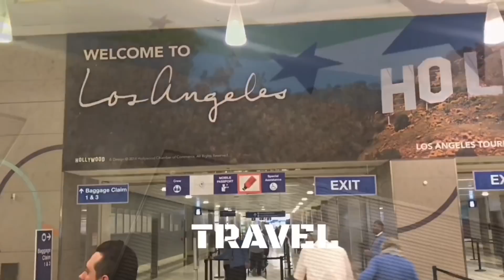How to Become a Trauma/Critical Care Surgeon!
In this video, I had the opportunity to chat with Dr. Tatiana Cardenas, a General Trauma/Critical Care Surgeon about life as a trauma surgeon, why she chose to pursue this path, and advice for the budding general/trauma surgeons!

Dr. Cardenas was born in Houston, TX and raised in Miami, FL. She graduated from the University of Miami in 2005 with a B.S in Microbiology and Immunology. Having trained as dancer for most of her life, she took a leave of absence during her studies at the University of Miami to perform in NYC in the Broadway show '42nd Street: The Musical'. In 2007 she was accepted into Meharry Medical College School of Medicine and graduated in 2012 with her M.D as well as her M.S in Biomedical Sciences. During her matriculation at Meharry she received honors and awards including The Pfizer Minority Medical Scholarship and induction into Alpha Omega Alpha Honor Medical Society. Outside of work she still enjoys dance, boating, traveling, being on the water, hot weather and Brazilian soccer. Currently, she is a trauma and critical care surgery fellow at UTHSCSA.

1/2-Inch Extra Thick Exercise Mat with Carrying Strap

DisabilityQuotes.com is a paid endorsement